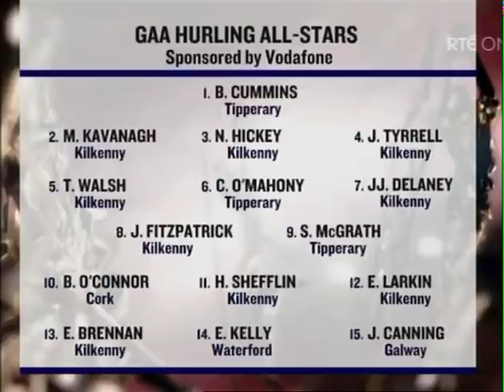Part 3 GAA Vodafone All-Star awards 2008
GAA All Stars award evening 2008